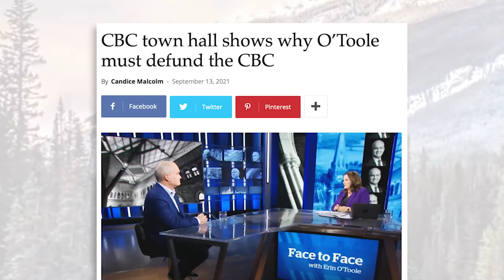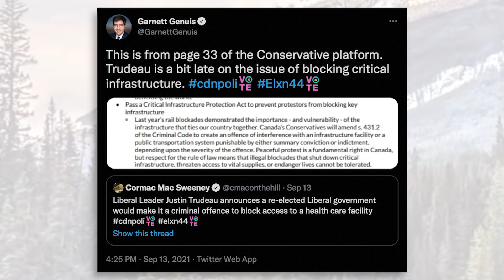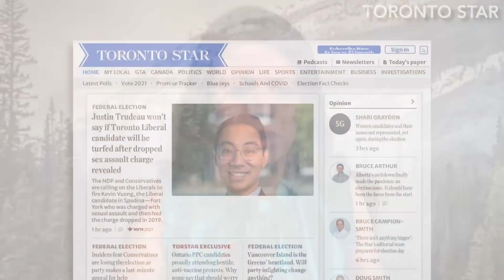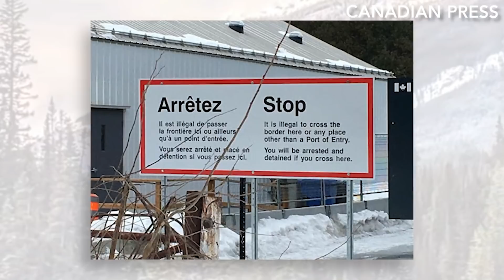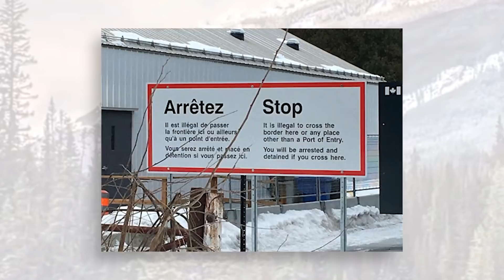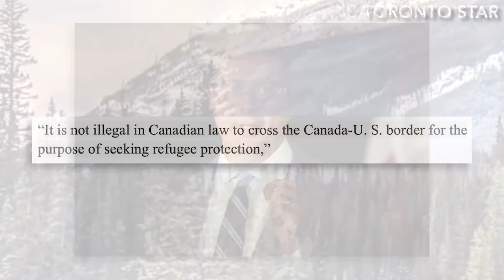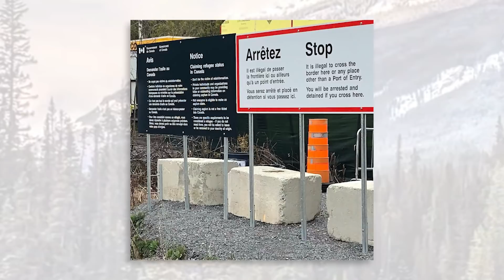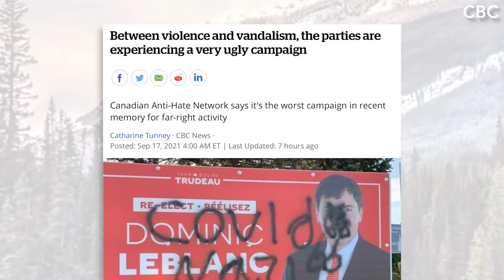The legacy media regurgitates Liberal talking points again and again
It’s Fake News Friday on The Candice Malcolm Show!

While there was plenty of fake news to cover during the CBC’s election town halls this week, the state broadcaster was not alone when it comes to spreading misinformation and misleading Canadians.

This week, CTV helps the Liberals market their campaign pledge to make it a criminal offence to block health care buildings. There’s only one problem – it’s already a criminal offence to block health care buildings.

Also, the government-funded Toronto Star misleads Canadians about our immigration laws, claiming it’s perfectly legal to illegally cross into Canada.

These stories and more on The Candice Malcolm Show. Tune in now!